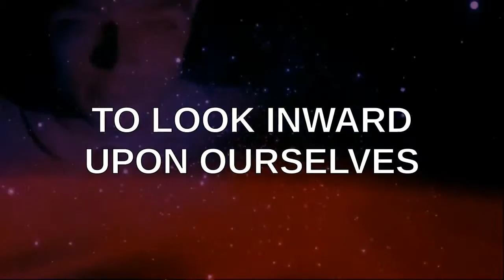PSEC - 2015 - Essena O'Neill & Katerina Roy on Being REAL Isn't Weakness [hd 1280 x 720]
ABOUT: In this episode of "Paradigm Shift - An Educational Comedy" that we have titled as "PSEC - 2015 - Essena O'Neill & Katerina Roy on Being REAL Isn't Weakness" -- Essena O'Neill & Katerina Roy both speak on how destructive the "fake it till you make it" mentality is, and how society has become a bunch of zombie borg drone conformist robots that are so apathetic and narcissistic that they even deem "BEING HUMAN" as some sort of disease or disorder. Being AUTHENTIC is the road to success. If you play the appeasement game, it will only create a dark hole in your heart that is never satisfied no matter how much you fill it, as you slowly become an ungrateful rageful sociopath. Massive breakdowns often lead to even more massive BREAK TROUGHS. Recognizing and facing that which does not work and figuring out what does work. Its not a mental disorder or a sickness, quite the opposite. Its rational. Its sane. Its HUMAN. Don't worry if this insane world thinks you're crazy, worry if it begins to think you're normal.

Participants List: Essena O'Neill & Katerina Roy
Applicable Hashtags